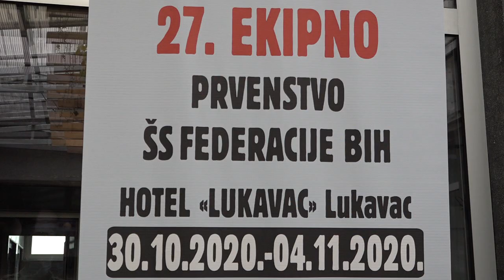RTV Lukavac - Dževad Bećić